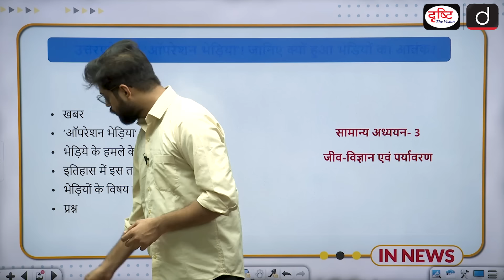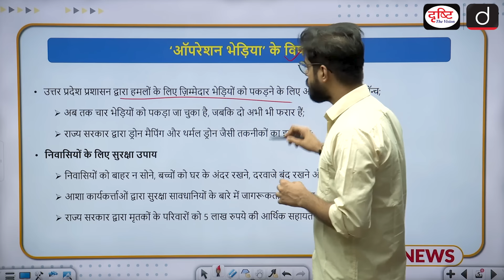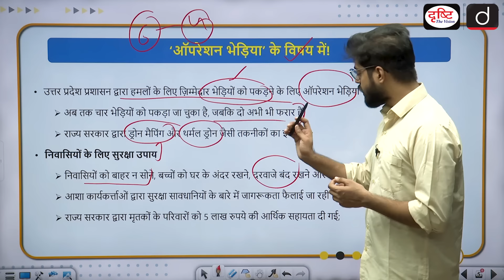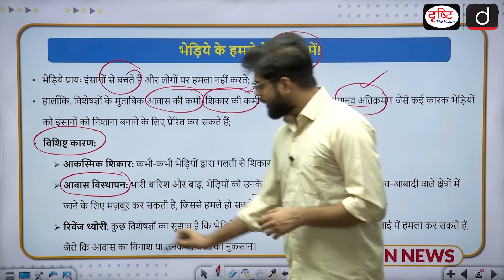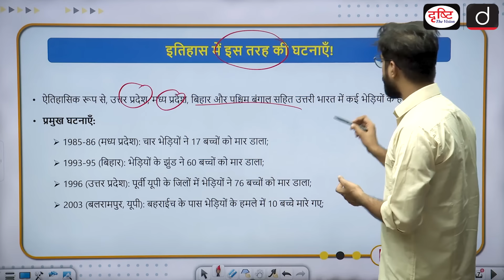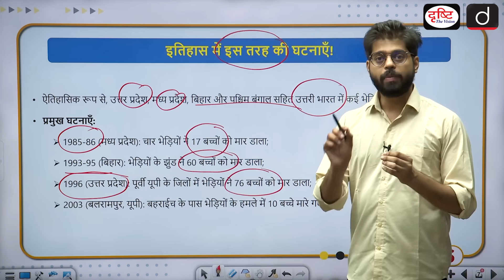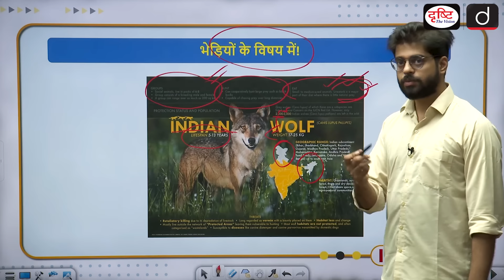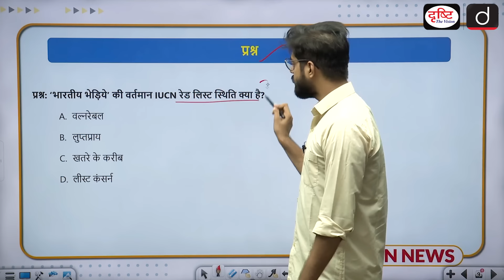Wolves' Terror in Uttar Pradesh | Why UP government launed ‘Operation Bhediya’ | Drishti IAS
A series of wolf attacks have terrorised villagers in Uttar Pradesh’s Bahraich district. The wild animals have been blamed for killing nine people, including eight children and one woman, in the past two months. The UP administration has launched ‘Operation Bhediya’ to capture the wolves on the prowl. So far, four of these predators have been caught while two remain at large. Panicked residents are carrying out night patrols and letting off firecrackers in hopes of warding off the wild animals.

1. Videos by Dr. Vikas Divyakriti

2. Concept Talk- By Dr. Vikas Divyakirti

4. Target UPSC Prelims 2024